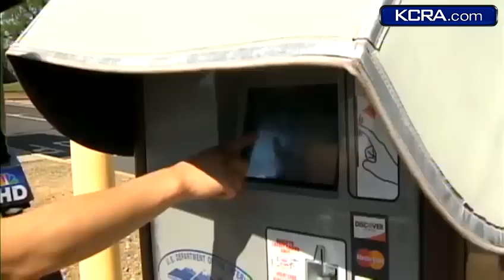Campground reservations on hold at New Melones Lake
Reservations for campgrounds at New Melones Lake are delayed due to federal budget cuts.